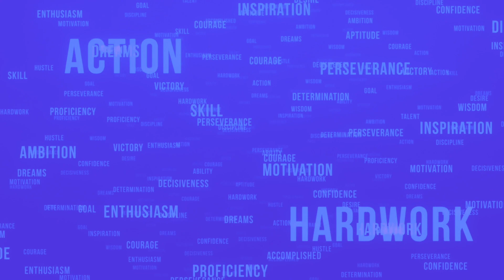Today's word of inspiration is EXAMINE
Do you want to live an amazing life through Christ?  Well you can and I can lead you through the process.   Join me in Extraordinary Living Academy.  To find out more about EXTRAORDINARY LIVING ACADEMY please